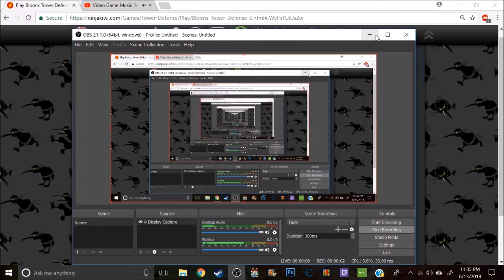Bloon Tower Defense 5: Part 12: Three Ways Around (Easy)